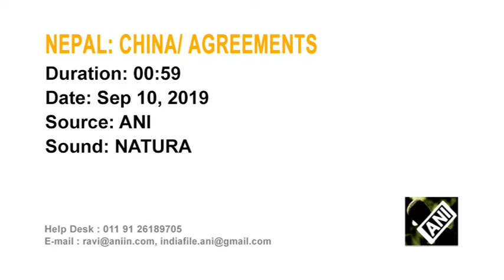Nepal, China ink three agreements during Chinese FM's visit